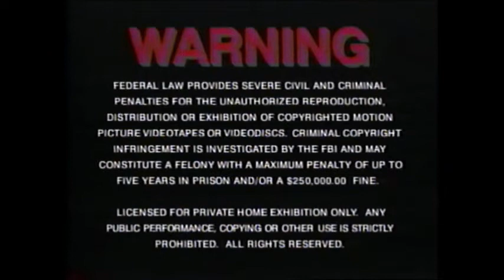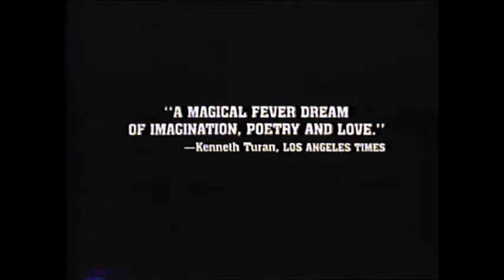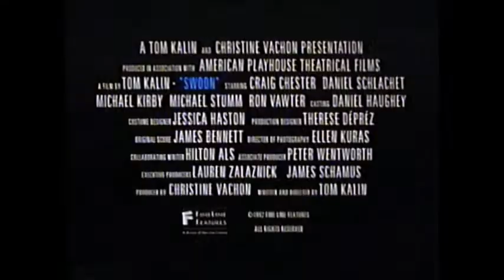Opening to Simple Men (1993) VHS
Here is the opening of Simple Men VHS:

1. New Line Home Video (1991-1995) (still variant) logo
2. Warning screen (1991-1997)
3. Columbia Tristar Home Video (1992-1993) (prototype variant) logo
4. Coming Soon to a Motion Picture Theatre Near You bumper
5. Leolo (1992) trailer
6. Short Cuts (1993) teaser trailer
7. Coming Soon from New Line Home Video bumper
8. Swoon (1992) trailer
9. New Line Home Video (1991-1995) logo

1993 (C) Fine Line Features/New Line Home Video/Columbia Tristar Home Video